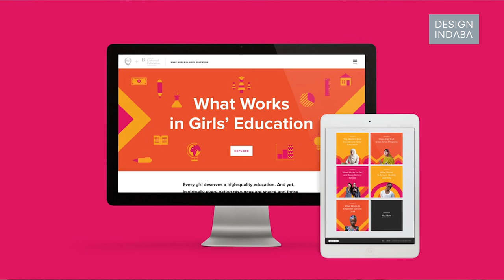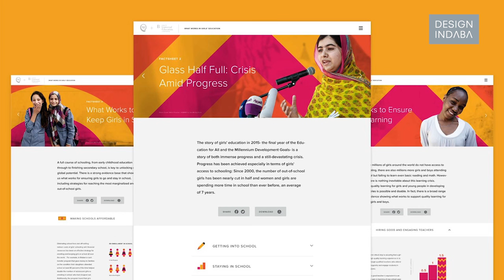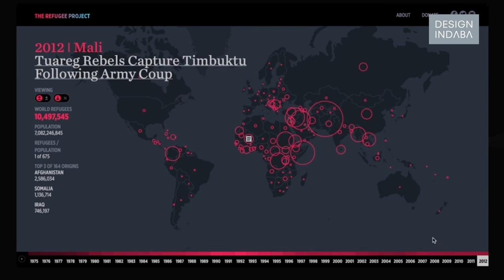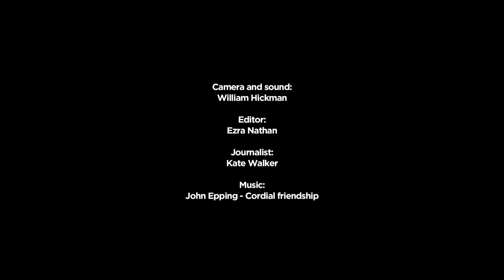Hyperakt: Social impact design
Brooklyn-based design agency Hyperakt talks about communicating change and the role of data science in its work.